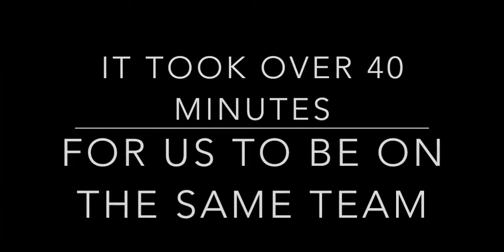ARCADE TOURNAMENT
Hey Guys, it's Rhin029, Aidos10 and Captain Curly here bringing you another youtube sensation video.